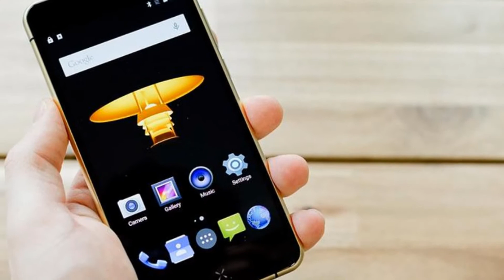Bluboo X9 review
In common with the Cubot P12 we reviewed last week, the Bluboo X9 is among a growing number of Chinese phones that are available significantly cheaper than UK mid-range phones, yet look far more expensive.
Were you to buy a smartphone with a similar specification on the UK High Street you'd more than likely walk away with a plastic handset with an HD screen; by comparison, this Bluboo X9 has a stylish gold-colour chiselled metal frame with a soft-touch black plastic removable rear panel, while the 5in full-HD IPS display appears jet black in standby. Also see: Best phones 2016.The black and gold effect is certainly stylish, although the X9's design is not without complaint. The rear cover is difficult to remove without it feeling as though the plastic hinges will snap, and the screen is a magnet for fingerprints. But we do like the 2.5D curved edges to the glass, which makes the transition between metal and glass much smoother.
We're not overly keen on the CE and recycling legends printed on the rear, a la Apple - surely these could have gone under the rear cover. But one thing we do like on the Bluboo's back is its fingerprint scanner, which is housed in the same gold surround as the phone's 13Mp primary camera and LED flash. We tend to find this positioning more convenient than those built into the Home button because it falls under your finger naturally as you hold the phone. You can wake the screen and unlock it with a single press, and recognition is quick.
The rear cover snaps off to reveal a removable 2520mAh battery, dual-SIM (one full-size, one Micro-SIM) and microSD slots. The battery has a plastic tab for easier removal; it looks cheap and is unneccessary, but at least is hidden from view most of the time.
Switched off you can only just make out where the screen begins and the bezel stops; turn it on and this full-HD (1920x1080-pixel) JDI IPS panel is a beauty for a £100 phone. With a pixel pitch of 440ppi it's incredibly clear, and the black theme runs right through to the apps tray. Even whites seem a little grey, although the screen is plenty bright and colours are fine. Viewing angles are excellent, too.
Below the screen are the three usual Android buttons, but only the home button is marked out with an X, lighting up as you tap it, and opening up the multitasking menu with a long press.
If you don't want to use the fingerprint scanner to wake the phone there's a power button on the right edge, and the Bluboo X9 supports customisable smart wake gestures (but confusingly through an app rather than the Settings menu). This power button sits beside a volume rocker, while a 3.5mm headphone jack and Micro-USB charging port sit up top. We were pleased to find the speaker firing out sound at the bottom rather than the rear of the phone.